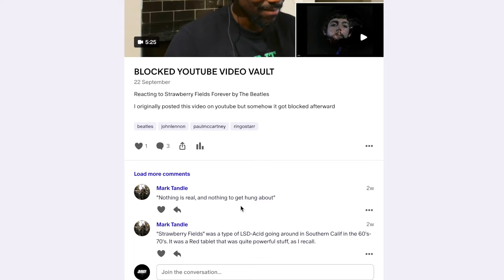NEVER KNEW THIS! | Star Spangled Banner Story As You've Never Heard It (Reaction)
Reacting to Star Spangled Banner Story As You've Never Heard It!!